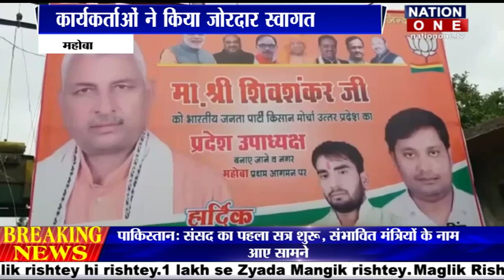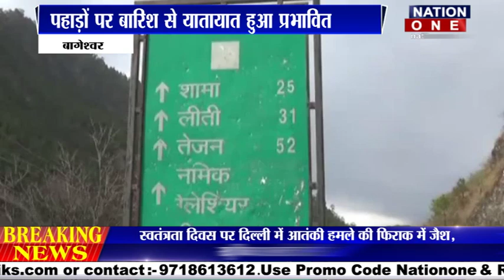bulletin @4:00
NATION ONE TV is one of most watched Hindi News channel and Web portal in india.

Here you can watch hindi news, breaking news, politics news, latest news more, and all our special programs .